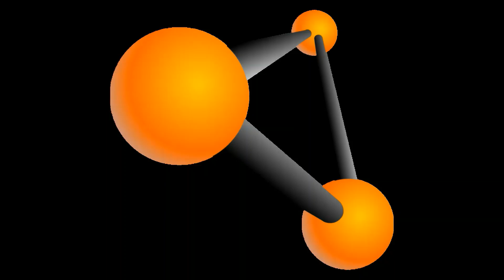Cars Vs Multiple Objects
This is cars crashing into a variety of objects with all the satisfying details.